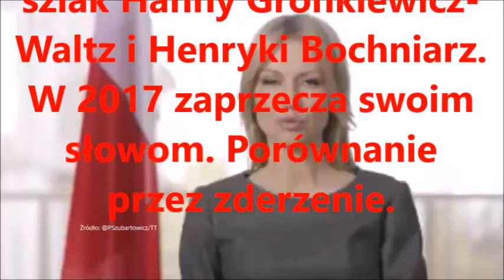Ogórek. I wszystko jasne.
W 2015 chciała przecierać szlak Hanny Gronkiewicz-Waltz i Henryki Bochniarz. W 2017 zaprzecza swoim słowom. Porównanie przez zderzenie. Film  od  @PSzubartowicz